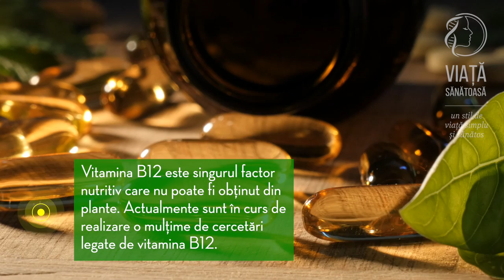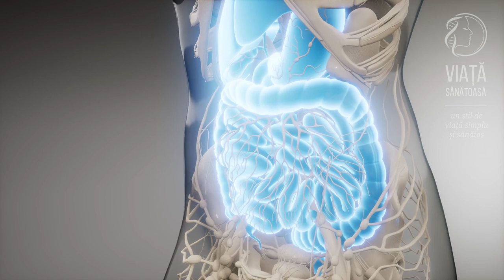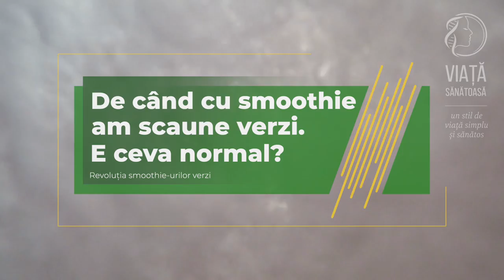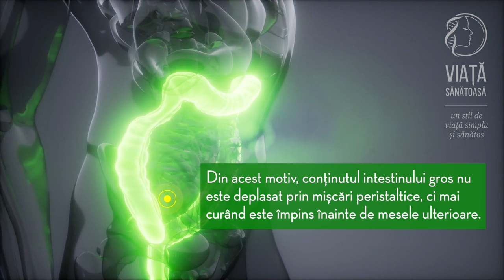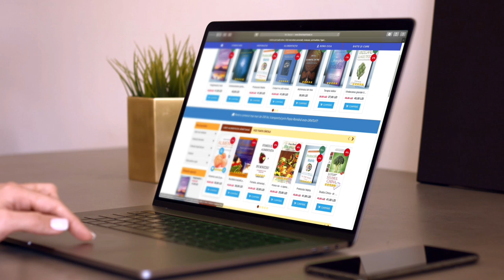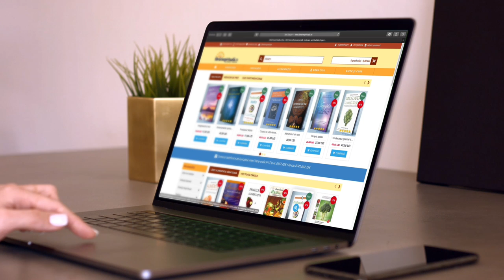Puterea vindecatoare a verdeturilor | smoothie pentru slabit ▶️ 2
În acest video aflăm despre puterea vindecatoare a verdeturilor preparate in smoothie pentru slabit, precum și răspunsuri la întrebări legate de necesarul de proteine, graul verde, verdeturi congelate sau uscate.

📚 Cartea semințelor germinate: Cum să cultivăm și să folosim semințele germinate pentru a avea o sănătate și o vitalitate la nivel maxim:

📚 Cum să nu mori - Descoperă alimentele dovedite științific că previn și inversează boala:

📚 Iluzia bolii - Învingerea cauzelor bolilor cronice pentru a trăi o viață mai sănătoasă, mai lungă și mai fericită:

📚 Soluția pentru glicemie - Programul ultrasănătos care te ajută să slăbești, să previi bolile și să te simți foarte bine chiar acum!:

🔸 Ar trebui să evit să mănânc spanac pentru că are în compoziție acid oxalic?
🔸 Cum rămâne cu vitamina B12 pe care veganii nu și-o pot asigura din plante?
🔸 Cum pot să identific plantele sălbatice pe care le pot mânca?
🔸 Este benefic să adaug și grăsimi în smoothie-uri?
🔸 De când am început să beau smoothie-uri, scaunele mele au devenit verzi. Este ceva normal?
🔸 Am început să am o alimentație numai din crudități și să beau smoothie-uri în urmă cu trei zile și mă simt constipată. Unde am greșit?

Din cauza consumului de alimente procesate şi de tipul fast-food, al excesului de muncă, a meselor luate sub stresul grabei, foarte puţini oameni, în condiţiile acestei curse permanente care este viaţa noastră, reuşesc să aibă o alimentaţie cât de cât echilibrată. Chiar dacă nu suntem în mod evident bolnavi, putem să suferim din cauza lipsei de concentrare, a insomniei, a asteniei sau a unei game de simptome provocate de deficienţa nutriţională.

Răspunsul lui Boutenko este smoothie-ul, care te face să salivezi şi este plin de factori nutritivi. Necesitând un timp redus de preparare, smoothie-ul reprezintă modul simplu de introducere a îndelung neglijatelor fructe, legume şi verdeţuri în alimentaţia noastră. Conţinând 200 de reţete, Revoluţia smoothie-urilor verzi îţi oferă simplitate, o varietate suficient de mare ca să-ţi faci fericite papilele gustative şi ingredientele alimentelor crude care ne asigură nutriţia de care organismul nostru are nevoie şi după care tânjeşte.

În peste 35 de ani de practică în calitate de psihiatru afiliat la Facultatea de Medicină a Universităţii Harvard, am învăţat un lucru foarte bine: comportamentul uman este foarte greu de schimbat. Acum, Victoria Boutenko mă convinge de contrariu... Treizeci de zile de smoothie-uri schimbă felul în care te simţi, felul în care te percepi pe tine însuţi. Şi aceasta este o mare realizare pentru o carte atât de mică.

🔹 A. William Menzin, doctor în medicină,
Facultatea de Medicină a Universităţii Harvard

🔹 SUBIECTE ASEMĂNĂTOARE: ● cura cu smoothie ● traieste sanatos ● smoothie detoxifiere ● smoothie retete